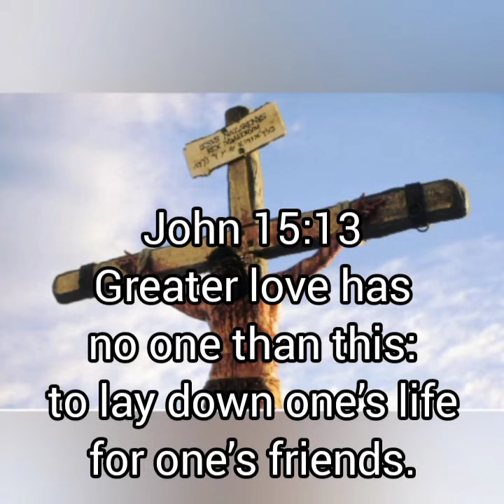What a sacrifice!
It's good Friday. A day for sober reflection. Jesus died that we may live...his sacrifice gave us freedom, and free access to God our father. Let us strive to live a life worthy of emulation, that the sacrifice of our Lord will be worthwhile in our lives and that his precious blood will ALWAYS speak for us. God bless y'all.❤️

Video clips: from the movie passion of the Christ.